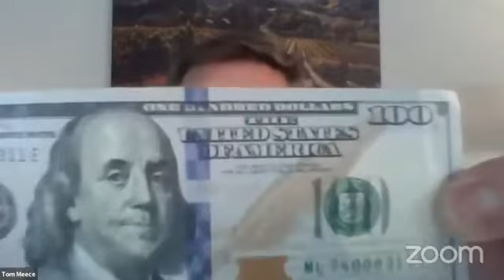Trust God and Reap the Rewards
Speaker: Tom Meece 10/31/20
Location: Orinda

The Church of God community prides itself in knowledge & understanding but there are times when we need to act without understanding, when things don’t make sense, and these are times with growth. As we learn new ways God reveals to us, by acting on faith without understanding, we develop new lifestyle habits that define us. Faith coupled with action are our way of life. As you accept this you will develop spiritually.